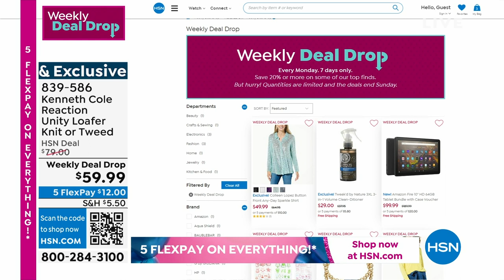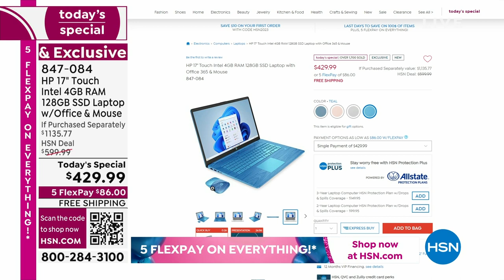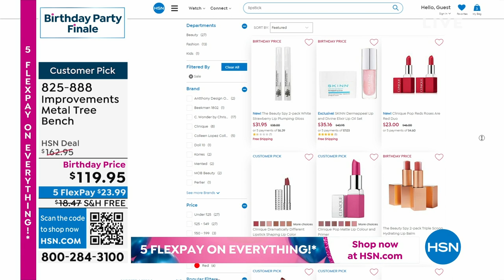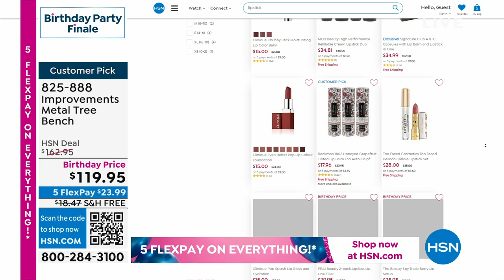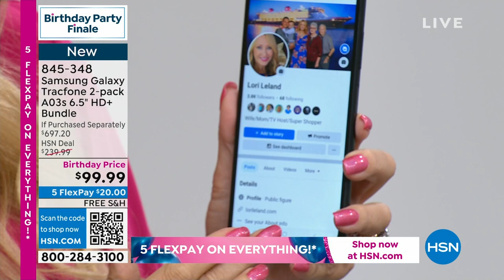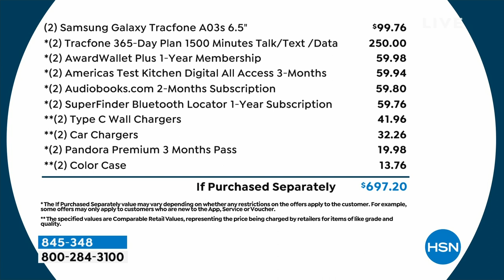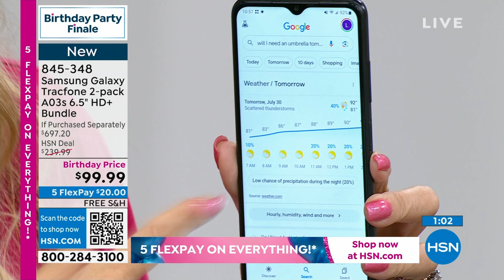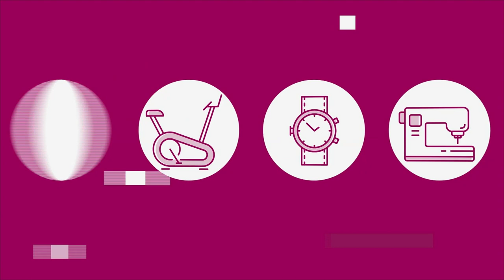HSN | Birthday Party Finale 07.29.2023 - 10 AM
Tune in and shop BIG as we wind down our 45th birthday month, because the party is FAR from over!